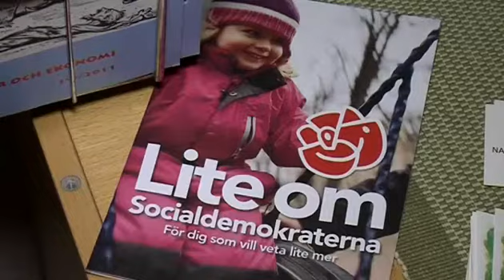HD:s politiske chefredaktör:&quot;Känns inte som ett modernt val&quot;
Det blev en snabb process: Stefan Löfven föreslås bli en ny partiledare för Socialdemokraterna. Ett omodernt val tycker HD:s politiska chefredaktör Lotta Hördin. Ett utmärkt förslag tycker arbetarkommunens ordförande i Helsingborg Jan Andersson.

Publicerad på hd.se torsdag 26 januari 2012.